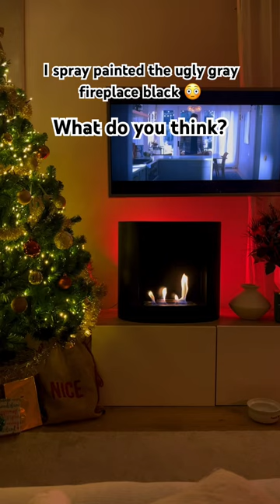Spray painting the fireplace black was such a good idea, what do u think?